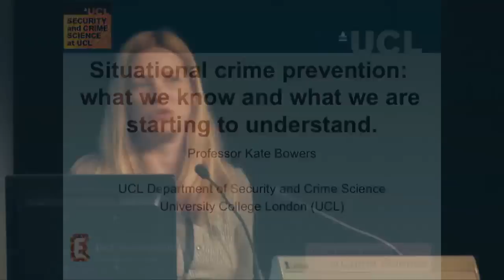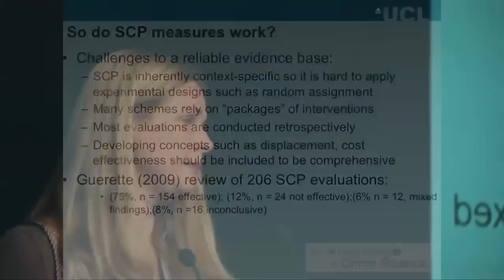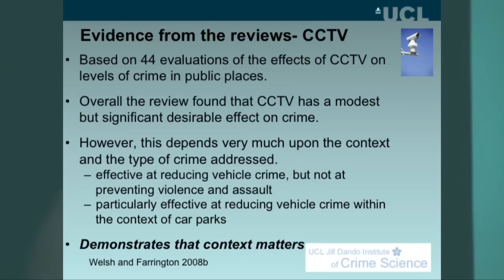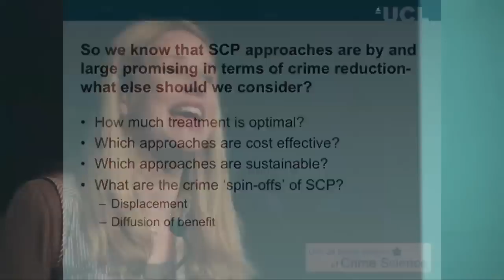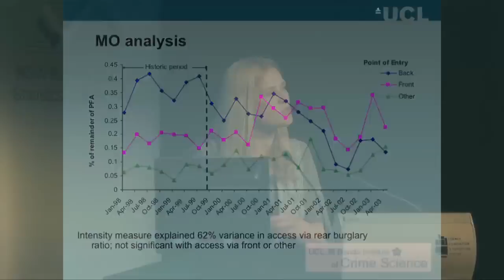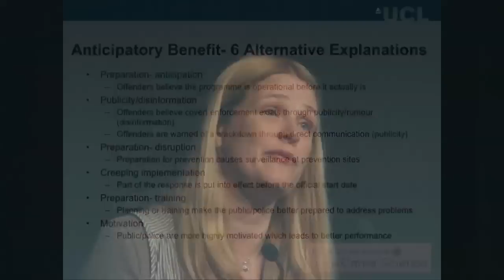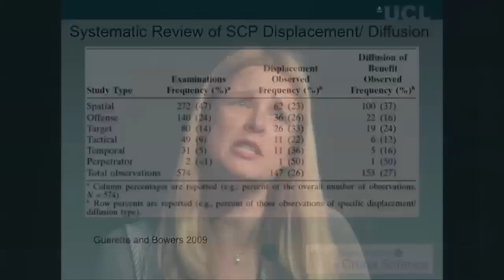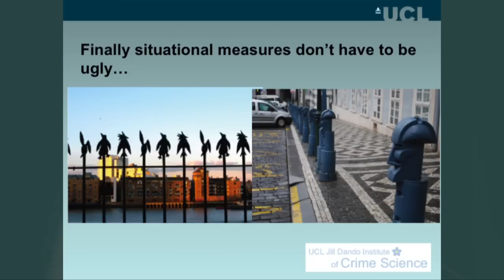Professor Kate Bowers on Situational Crime Prevention, 27 February 2013, Sydney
A keynote address delivered by Professor Kate Bowers of the Jill Dando Institute of Crime Science, University College London to the Applied Research in Crime and Justice Conference, 27-28 February 2013, Sydney, Australia. Full title: Situational crime prevention: What we know and what we are starting to understand.
The conference was hosted by the NSW Bureau of Crime Statistics and Research